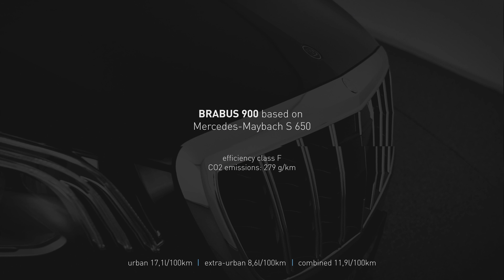BRABUS 900 based on Maybach S 650 | BeautyShot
BRABUS 900
Based on Mercedes-Maybach S 650

662 kW / 900 HP / 1500 Nm

urban 17,1 l/100km
extra-urban 8,6 l/100km
combined 11,9 l/100km
CO2 emissions: 279 g/km
efficiency class: F